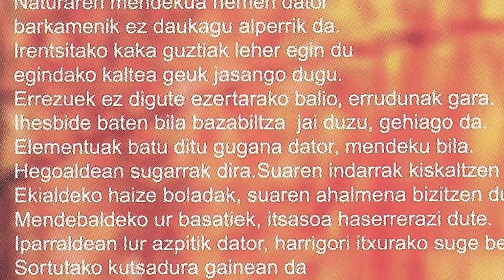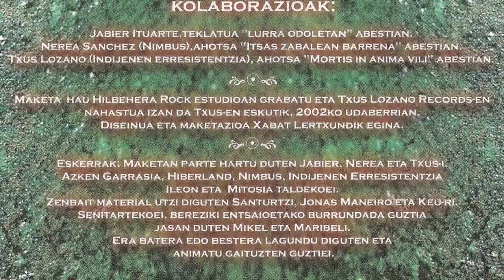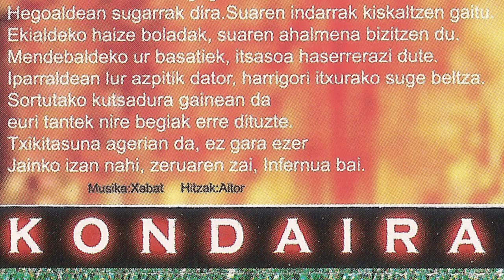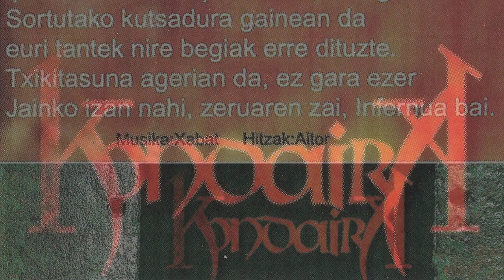KONDAIRA - Naturaren mendekua